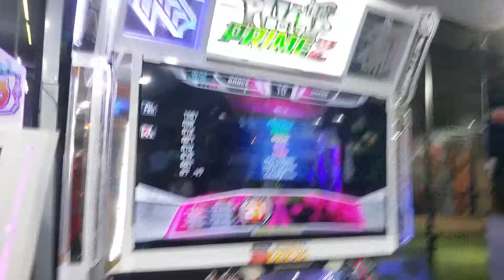Chase Me S21 무봉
No bar
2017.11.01